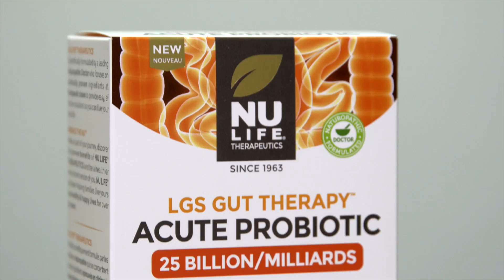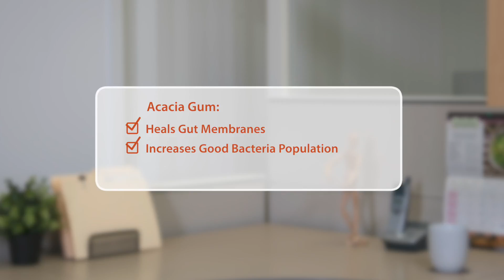NU LIFE Therapeutics- LGS GUT THERAPY Acute Probiotics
NU LIFE® Therapeutics’ LGS GUT THERAPY’s ACUTE PROBIOTICS is a multi-action formula, created by a Naturopathic Doctor as an intensive treatment for anyone suffering from chronic digestive symptoms and provides rapid relief and of digestive issues like bloating and gas. With 6 potent strains and 25 billion CFU per serving our Acute Probiotics helps soothe and heal gut inflammation and maintain healthy gut flora. ACUTE PROBIOTICS also contains the revolutionary ingredient, Acaia gum (Fibergum®).